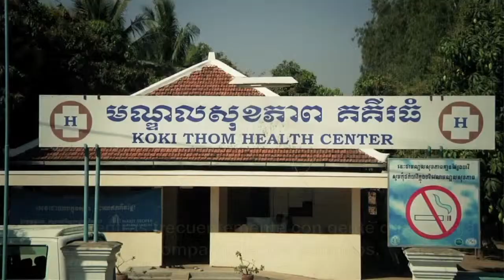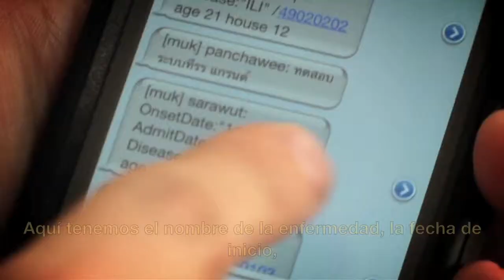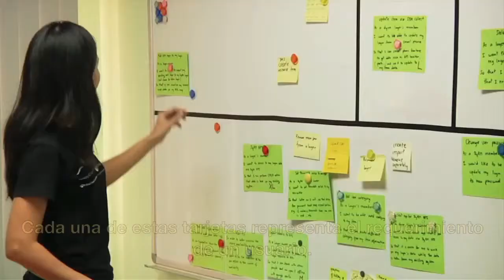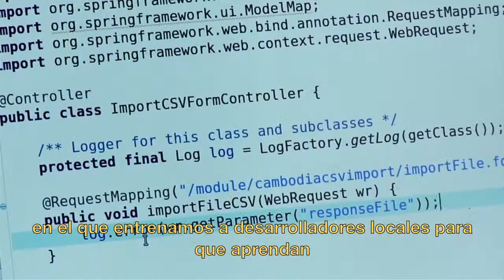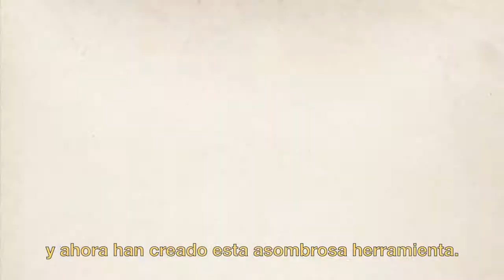What Is InSTEDD? (Spanish subtitles)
iLab Latin America - Spanish